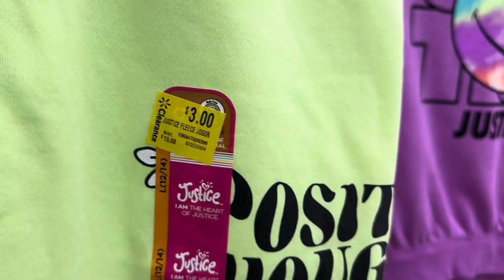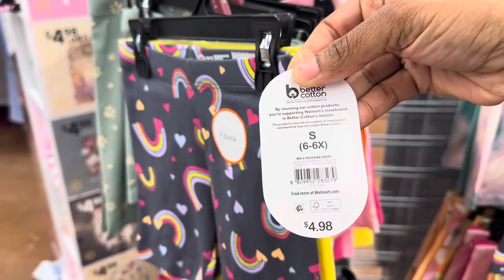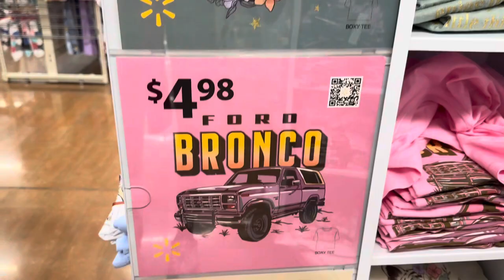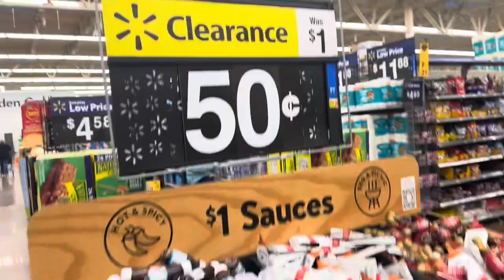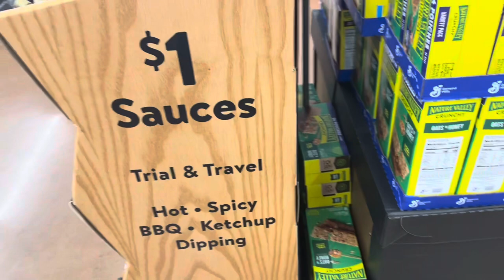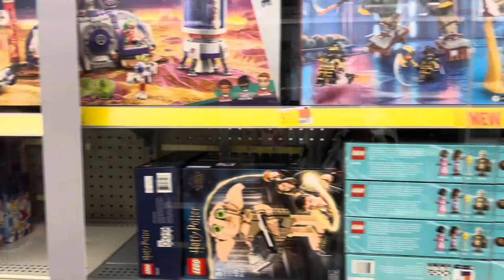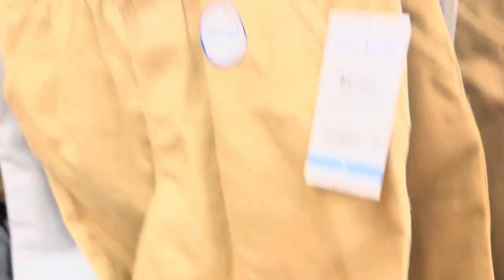I WENT SHOPPING @ WALMART FOR CLEARANCE ITEMS, SPRING CLOTHING+EASTER DECOR & LEGOS🤑walmart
Hey family join me as I shop at Walmart looking for deals clearance items and markdowns!￼🛒🤑 if you’re looking for great deals, Walmart currently has a lot of winter items on sale as they gear up for the spring season￼!